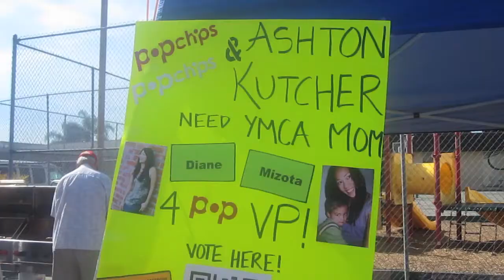Diane POPs the vote at the YMCA Family Carnival!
Top female candidate for Popchips VP of Pop culture,  Diane Mizota, campaigning the good old-fashioned way at the YMCA family carnival.  Grass roots, baby!